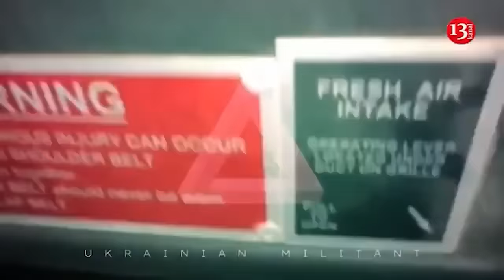“Shoigu, Gerasimov, where are the shells?" - Ukrainians applied from Russian brigade headquarters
Ukrainian defenders not only know how to fight, but they also have a very good sense of humor. This is evidenced by the video that appeared on the Internet. In the video, Ukrainian servicemen parody Prigozhin, who at one time constantly demanded shells for the Wagner Group from Shoigu and Gerasimov, the Ukraine 365 channel reports.

Recall, in May of last year Wagner chief Yevgeny Prigozhin has announced the mercenary group will retreat from Bakhmut if it doesn’t receive critical ammunition supplies. Standing in front of his armed men, he claimed the Russian Ministry of Defence had created an artificial ammunition deficit despite stocks being available in warehouses. “So our losses were much higher than they should have been,” he added. Ukrainian defenders recalled this.

The Ukrainian defenders also pretend to ask for just two tanks as reinforcements.

Meanwhile, the Russian Ministry of Defense has urgently begun to form a new "Kursk Battalion". The news was shared on social media pages by mothers of conscripts from military unit 34667. Moreover, the new battalion began to be formed on August 3, three days before the Ukrainian Armed Forces broke through the border. Parents of conscripts are calling for an end to sending their children to combat zones because they have not yet completed the required four-month "young fighter" courses. At the same time, the soldiers' mothers petitioned Putin to recall from Kursk those who were called up to the ranks of the Russian Armed Forces in 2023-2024. And one of the wives of a Russian Armed Forces prisoner of war went on a solo picket to the Russian Defense Ministry building in Moscow. She demanded that her husband be exchanged for one of the captured "Azov" soldiers. Earlier we reported that the Ukrainian Armed Forces' aviation carried out strikes against military facilities of the enemy army in the territory  of Tetkino in the Kursk region. Let us recall that the Kremlin urgently began to transfer to Kursk region  not only reserves from the South of Ukraine, but also from Kaliningrad.